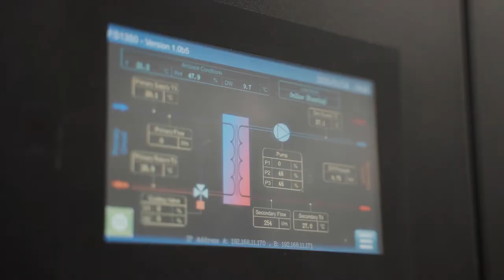Tour of Lenovo's new European in-house manufacturing facility